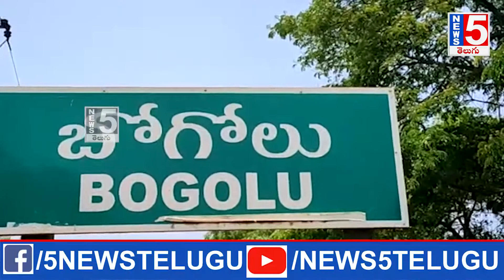DSP Devarakonda Prasad paying tributes to the police martyrs at the Kavali DSP office | News5telugu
నెల్లూరు జిల్లా కావలి డిఎస్పీ కార్యాలయంలో అసువులు బాసిన వీరులకు జోహార్ పోలీస్ అంటూ కావలి డీఎస్పీ దేవరకొండ ప్రసాద్‌ నినాదాలు చేశారు